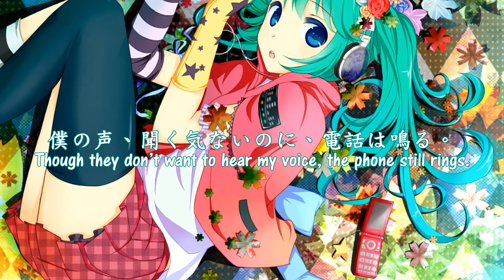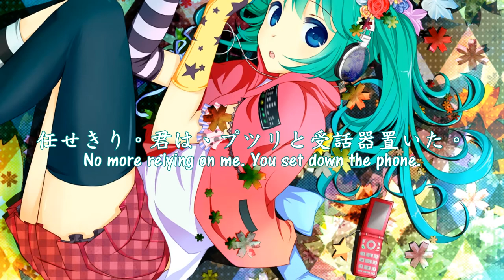「6900000000」を歌ってみた【Noodle✿】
I thought I'd sing this song because the lyrics seem to have a hidden meaning which I agree with a lot. In my opinion it's about how messed up society is, people just keep complaining to others about how bad things are at the moment and they expect them to magically help them. Well things don't work like that, people should stop relying on others to make things better and try to fix their own problems themselves.

To understand this song better, know that the total population of the world, in estimate, is 6.9 billion.

Wotamin inspired me to sing this so this is all based on her version. //u//

Music/ 曲：(∵)キョトンP (mylist/21081155)
Lyrics / 作詞：HAMO (mylist/20288917)
Vocal & mix: Noodle✿

Thank you for listening OuO

I should really upload less and focus more on school. orz